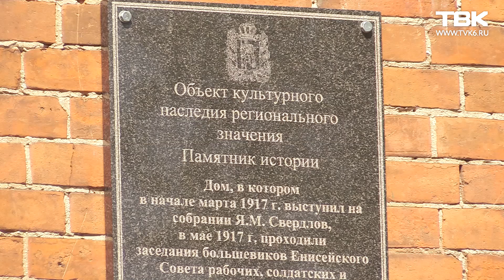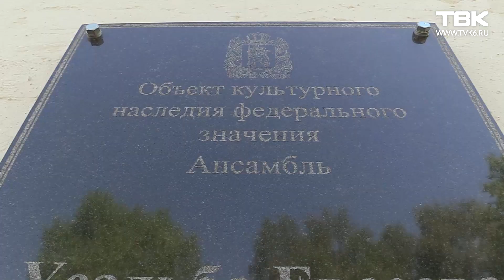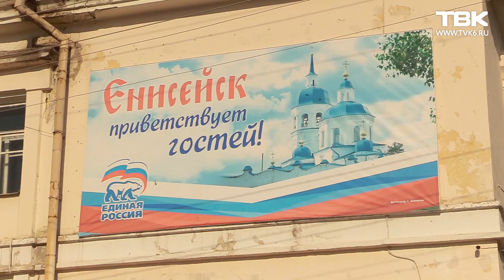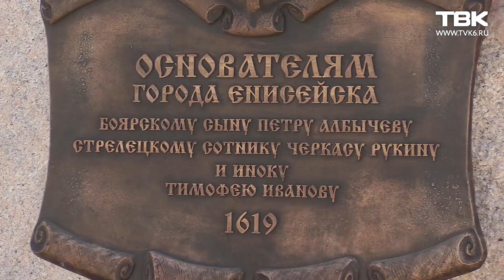Енисейск готовится к юбилею